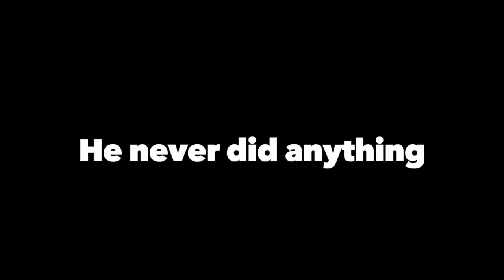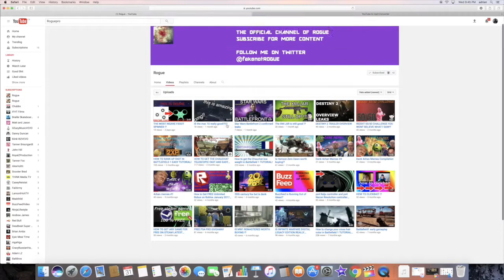Ballin At School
adrianfalk